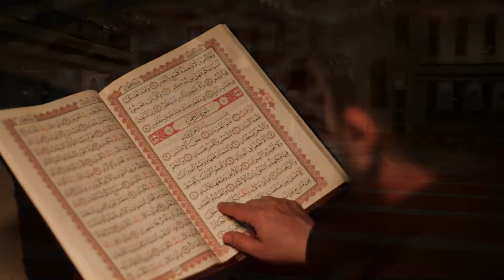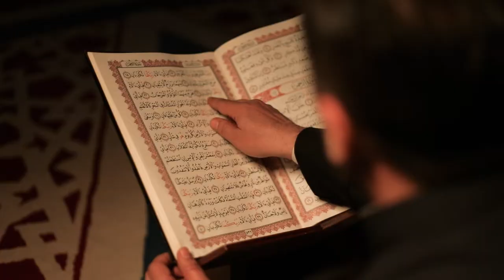جمال وه رمیلی - تاجا سه ری مه ها | Cemal Wermêlî | Taca Serê meha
جمال وه رمیلی - تاجا سه ری مه ها
تاجا سه رئ مه ها
په یف / فه گیر کوره مارکی
ئاواز / جمال وه رمیلی
موزیک / سه عه د زه یا
ده رهینانا / سه روک غاندی
ب سه ر په رشتیا / غاندی ئوره ماری
کومپانیا / ده لال پرودگشن
ـــــ
هەمى ئەکوانتێن دەزگەهێ خابیر